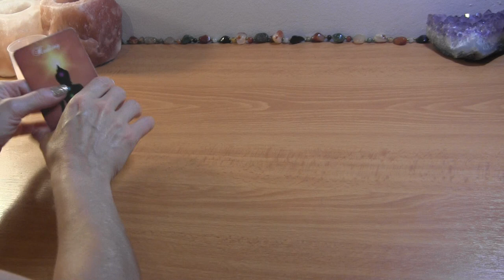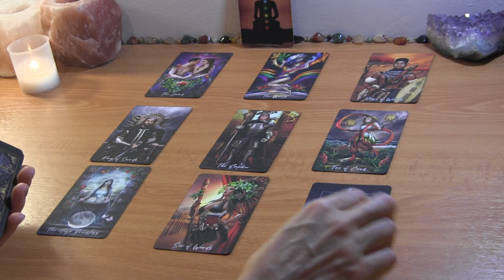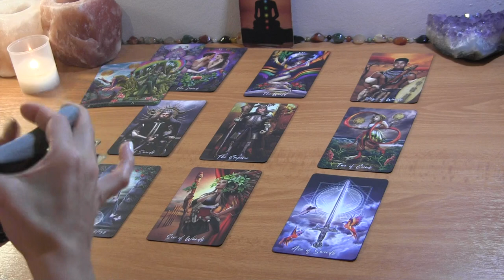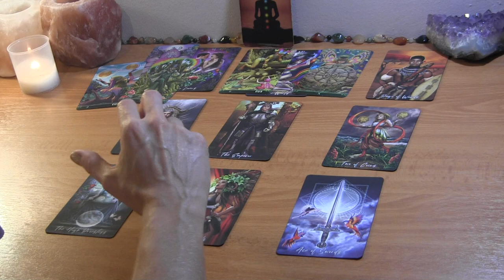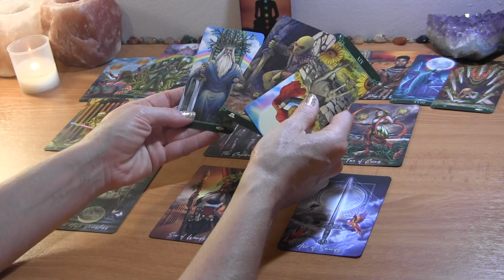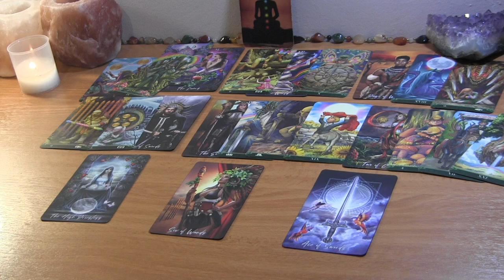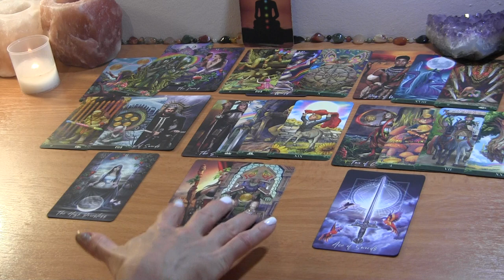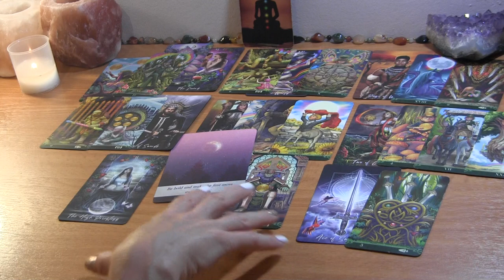CANCER: They’ve Had Their Guard Up~ You’re Turning the Wheel Now! Mid August Love Reading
Cancer August Tarot Love Reading

PERSONAL TAROT READING OPTIONS:
1.  BASIC LOVE READING ~30min $50
2.  EXTENDED LOVE READING ~45min $65
3. MINI-READING ~20min $35

  1. Reading option
  2. Your and your partner's first names, FULL DOBs  and current countries (if known)
  3. Brief description of situation (includind if there is a 3rd party element to look into)
  4. Recent photos optional